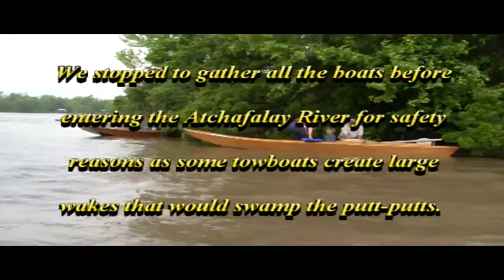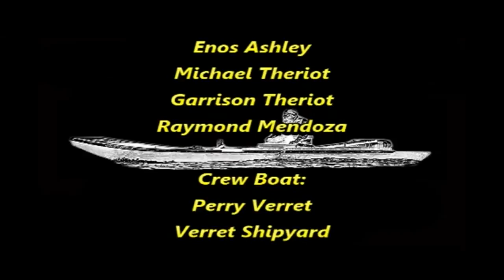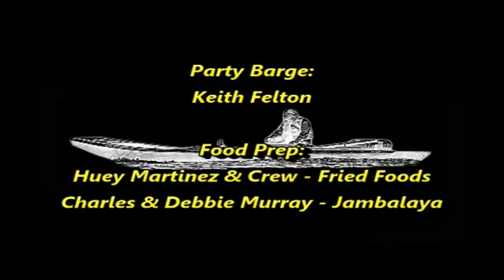Bayou Chene 2013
Bayou Chene Pilgrimage 2013